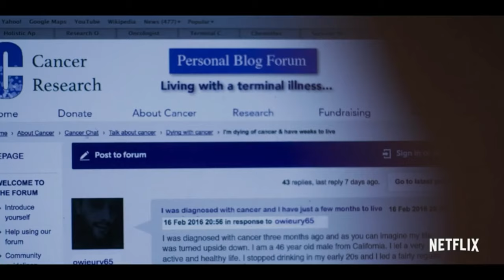PADDLETON - 2019 | OFFICIAL MOVIE TRAILER #1 | Mark Duplass| Ray Romano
Paddleton is an upcoming American comedy film, directed by Alex Lehmann, from a script by Lehmann and Mark Duplass. It stars Duplass, Ray Romano, Ravi Patel and Christine Woods. It will have its world premiere at the Sundance Film Festival on February 1, 2019.

Screenplay: Mark Duplass

Music composed by: Julian Wass

Language: English Language

Producers: Mark Duplass, Mel Eslyn, Jay Duplass